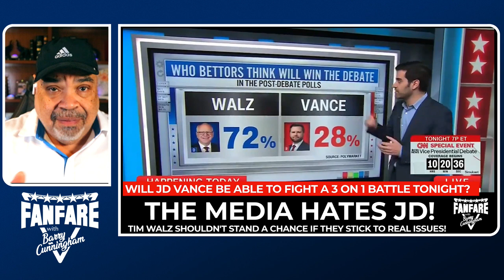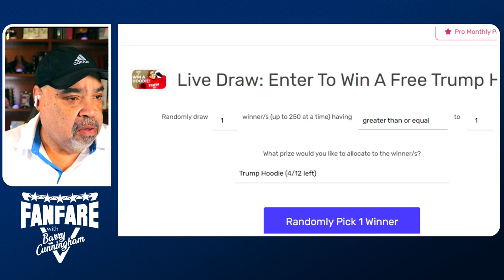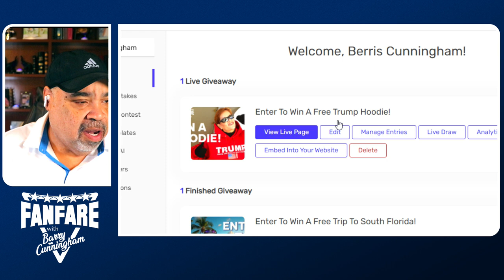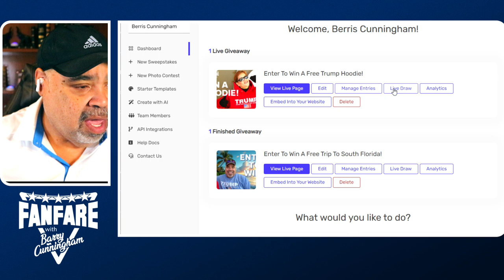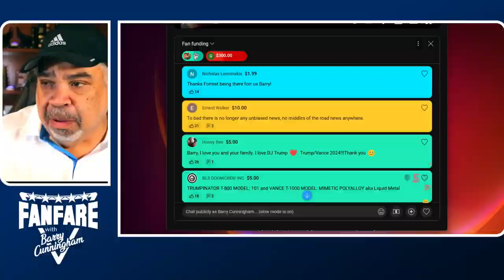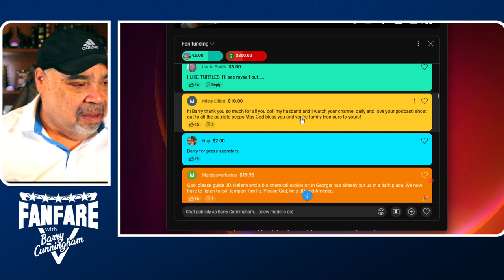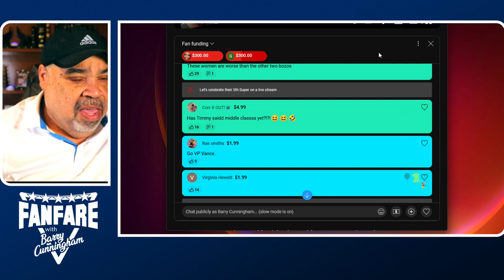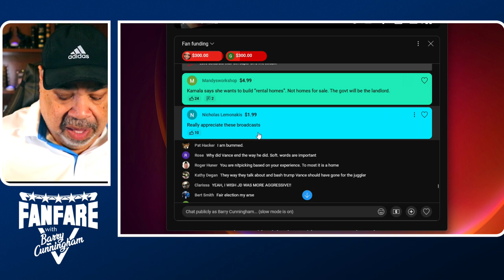2024 Vice Presidential Debate With JD Vance vs Tim Walz 10,01,2024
Barry Cunningham Podcast